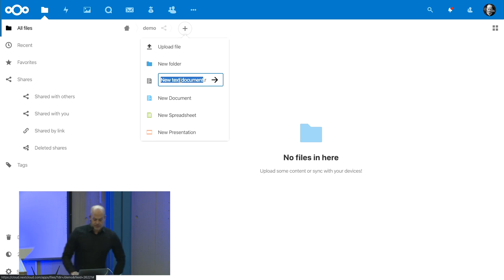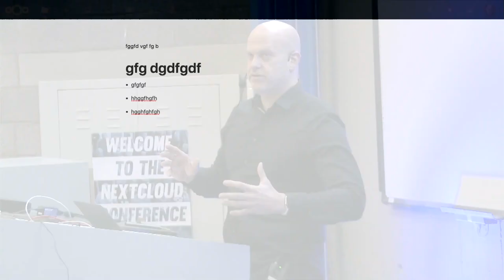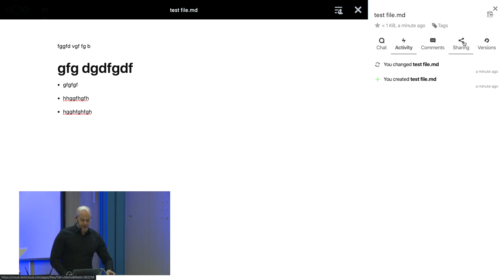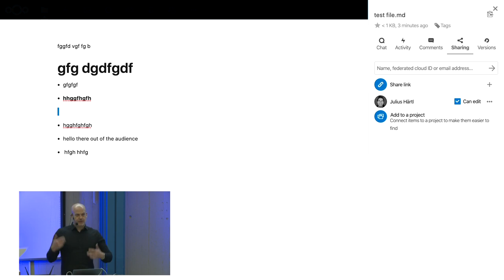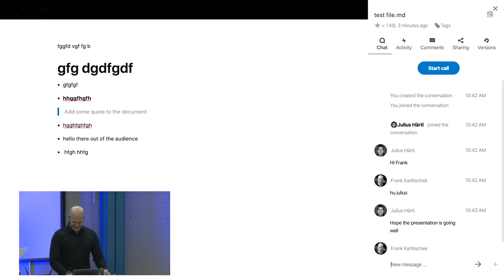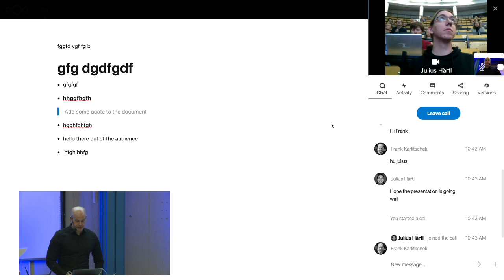Nextcloud Conference Demo: Text and Talk in action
Watch the demo of our revolutionary productivity tools Text and Talk together from the conference keynote!